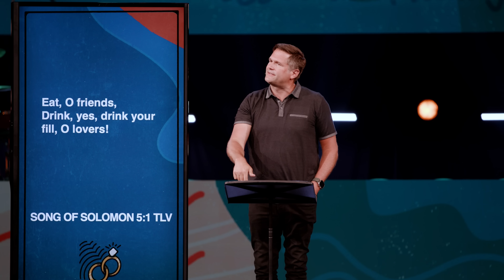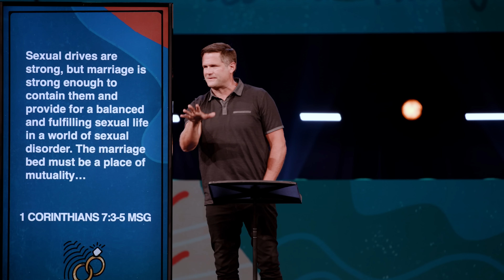How To Practice Sexual Generosity in Marriage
In this video, we pose the question - how can we practice sexual generosity within the confines of marriage? Drawing inspiration from biblical scriptures, including the Song of Solomon and Corinthians 7, we explore the divine design of sex as a mutually pleasurable bond between husband and wife. We challenge the societal norms that perceive sex as a selfish act and advocate for a perspective that promotes mutual respect, satisfaction, and emotional connection. If you're seeking guidance on maintaining a healthy and fulfilling intimate relationship within the realm of marriage, this video offers an enlightening perspective.
0:00 Shame and Secrecy
0:30 Sex and the Church
1:10 What Is That?
2:18 Emotional Bonding During A Physical Union
3:40 Physical Impacts of Sex
4:30 Not Just For Husbands
5:55 Good Gift To Give To Your Spouse
7:00 Marriage Bed Is Mutual
8:15 In Bed Or Out
9:30 World Versus Biblical View of Sex
11:55 How To Be Sexually Generous